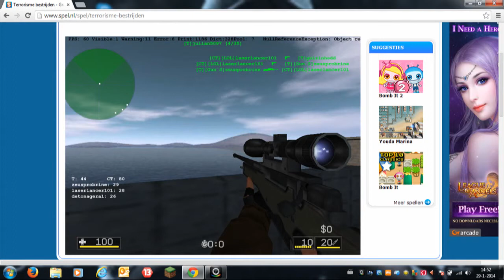terrorisme bestrijden episode 3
en weer een episode toegevoegd aan onze serie!!! je zal er van genieten of anders gaan we je opwachten en campen voor je deur!
(niet serieus nemen wat we hier allemaal zeggen of typen)